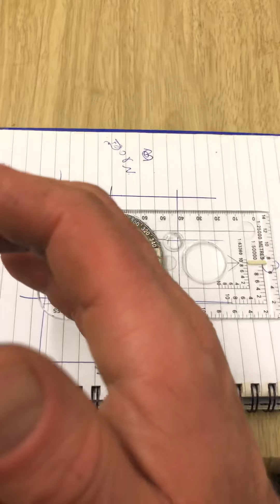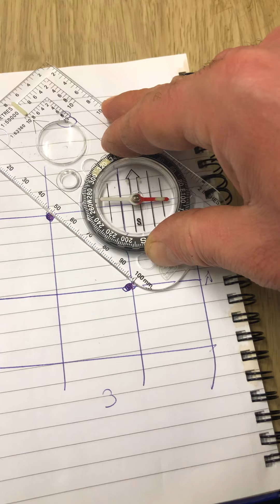מצפן שיעור רביעי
Compass lesson